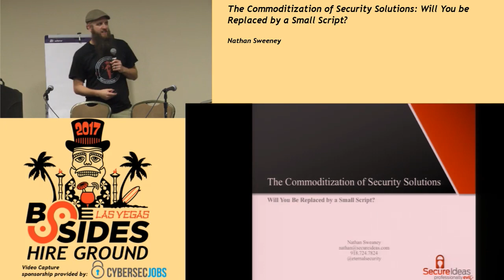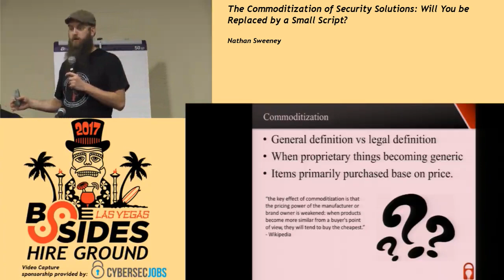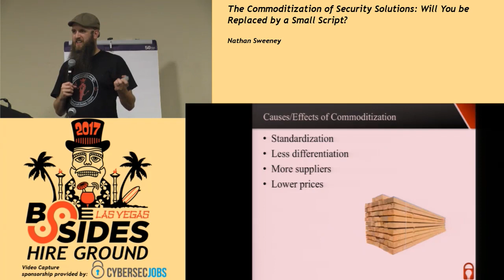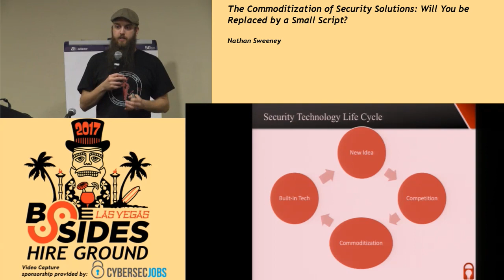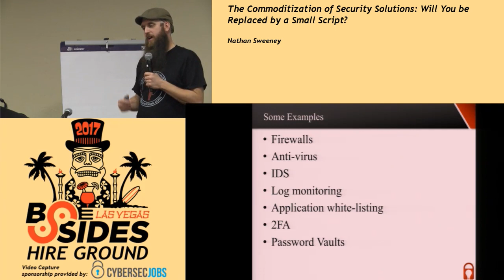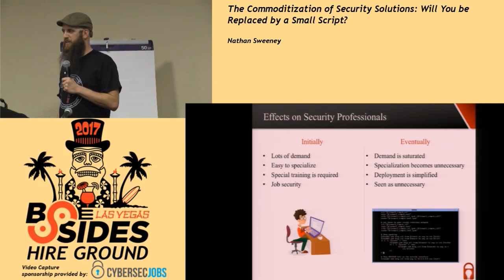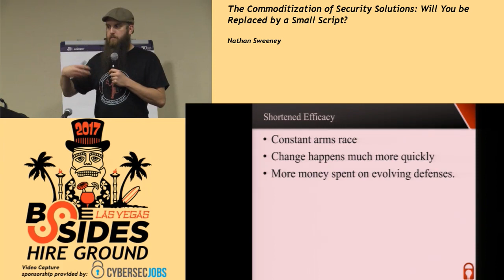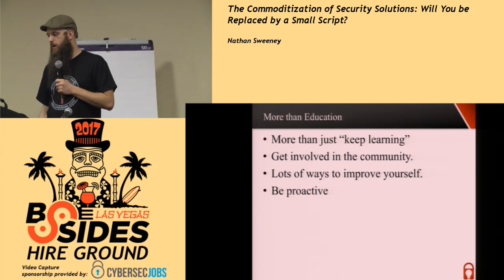HG - The Commoditization of Security Solutions: Will You Be Replaced by a Small Script? - Nathan Swe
HG - The Commoditization of Security Solutions: Will You Be Replaced by a Small Script? - Nathan Sweeney
Hire Ground
BSidesLV 2017 - Tuscany Hotel - July 25, 2017